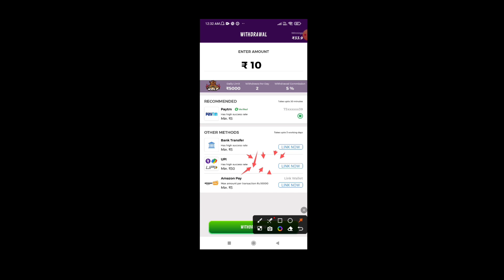call break game se paisa kaise kamaye | callbreak se paisa kaise kamaye | call break real money game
इस खेल में घातीय जोखिम समाइल है। इसकी लत लग सकती है। कृपया सावधानी बरतें और अपने जोखिम पर खेलें।

∆This game has the exponential risk samil. It may get addicted. Please caution and played at your risk.

~~ Queries Solved--

1. call break game se paise kaise kamaye
2. callbreak se paise kaise kamaye
3. game khel kar paise kaise kamaye
5. call break earning app